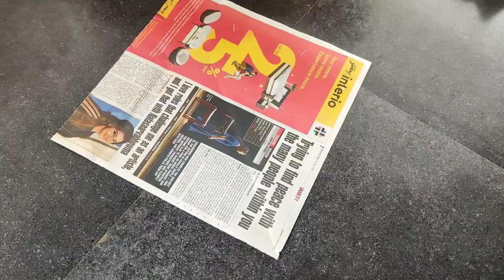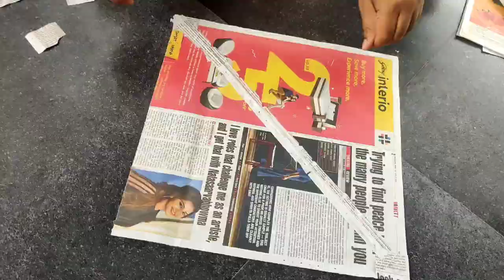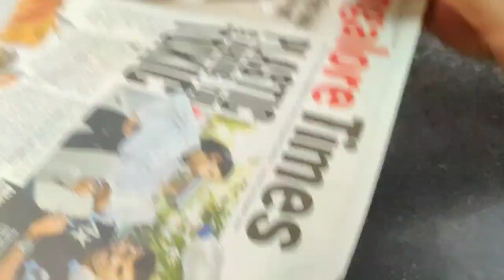Sunday House cleaning vlog | Immunity Booster Salad Healthy & Tasty | Kite Making DIY| Kannada vlog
In this vlog I have tried to show our Sunday House cleaning routine & How to make kite and our simple weekend routine.
with rixim song of Hodi maga funny version.